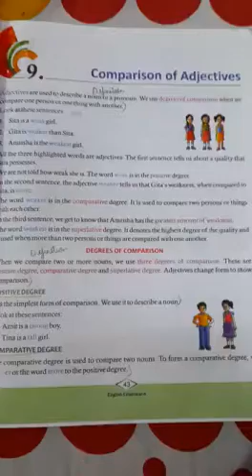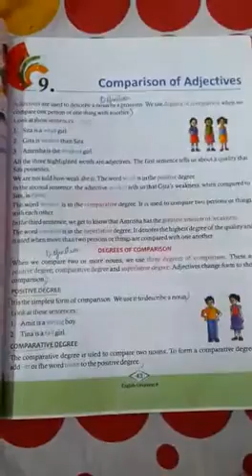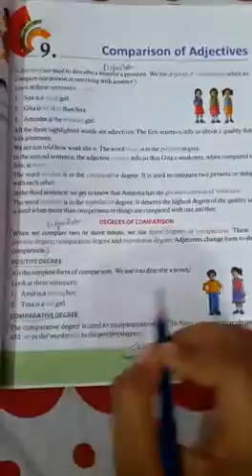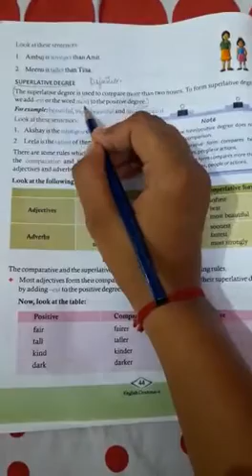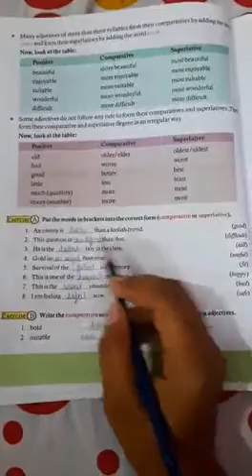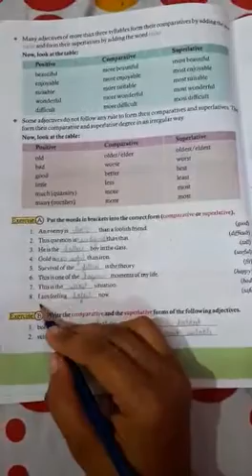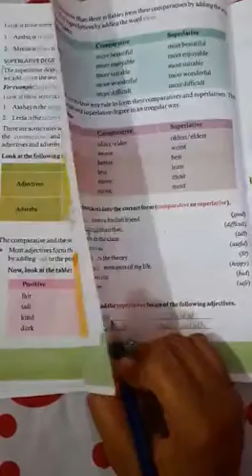Class VI .. English language .. Ch-9:- Comparison of Adjectives